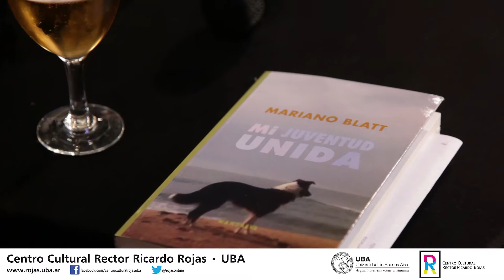Ciclo Letra y Música (CCRojas) 2 - # PRAGA FILMS